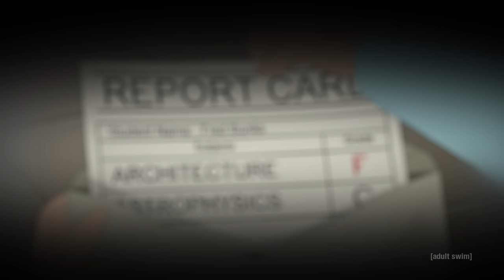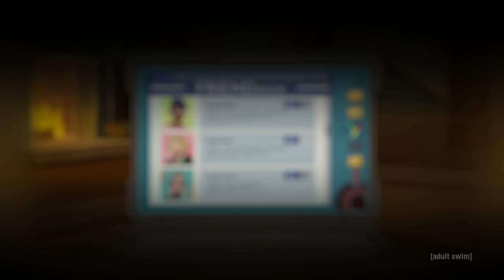Live Forever - Kotomi & Ryan Elder (Full Song) | Rick and Morty | adult swim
Rick shows the universe what really goes into his famous suicide spaghetti. Catch all-new episodes of Rick and Morty Sundays at 11p on [adult swim]. Stream seasons 1-6 now on Max